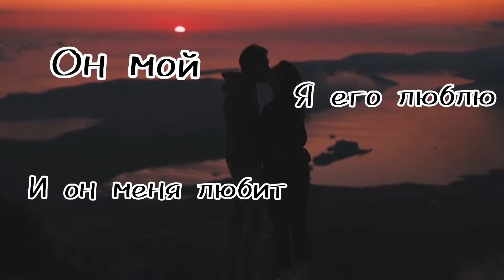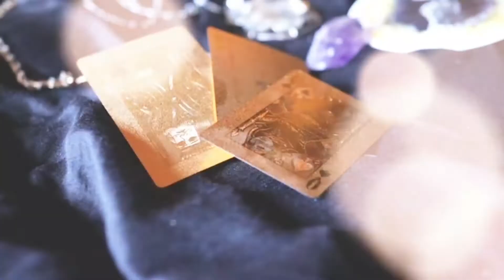Любовный приворот. Стоит ли? И какие последствия ожидают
Основная задача любовного приворота, сделать так, чтобы жертва полюбила заказчика. Используется этот ритуал, как правило от безысходности. Какие могут быть последствия от приворота для того, кто приворожил, и для жертвы? Магия.

Поддержите мой проект подпиской, чтобы не потерять мои ролики в хаосе ленты Ютуб.